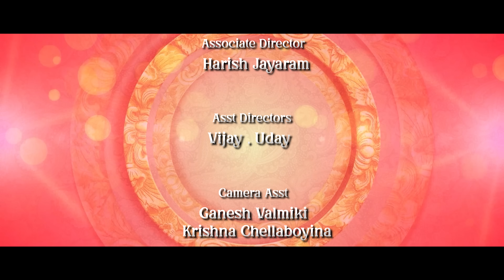Venky Mahalakshmi Webseries: Episode 4 || Directed by Sreedhar Reddy Aataklula || Anwitha Creations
A ANWITHA CREATIONS PRESENTS ( For Ads & Promotions Call @ 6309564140 ). Contact Director Sree on Insta id: Anwitha_creations ( Sreedhar Reddy ).  Facebook id: Sreedhar Reddy Atakula

Venky Mahalakshmi Web Series Contains 15 Episodes streaming  on Every Friday @ 4Pm  In Anwitha creations

Casting :  Cast: Imran Khan, Kusuma Penumudi, Sushmitha Reddy,  Ram Romeo, Sunitha Manohar,  Srimani,  Basha , Murali Krishna Reddy, Santosh Kumar Kota, Rajesh , Yeshwanth,  Uday , Bongu Sathi. Harish , Ganesh.
Produced & Directed By  - Sreedhar Reddy Atakula
Written by                         - Vinay Kumar Vakkapatla
Cinematographer            - Rajashekar IR
Editing-Titles&Posters    - Karthik Nandhan
DI                                        - IR Colorgrading Studio
Co-Director                        - Santhosh Kumar Kota
Associate Director           - Harish Jayaram
Assistant Directors          - Vijay , Uday , Cathy.
Camera Assistants          - Krishna Chellaboyina , Ganesh Valmiki